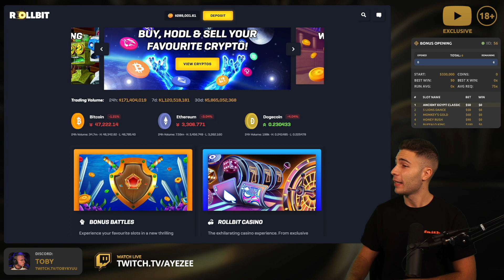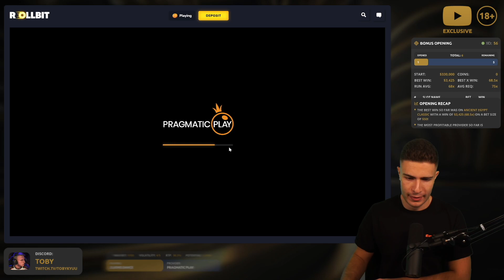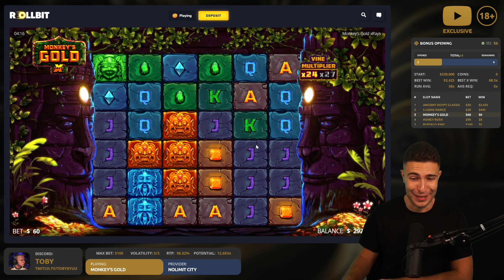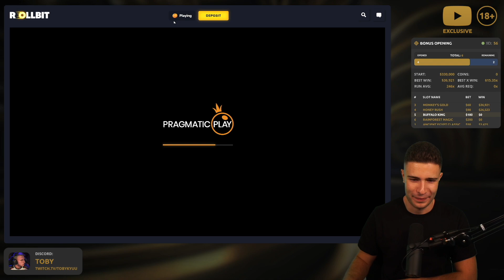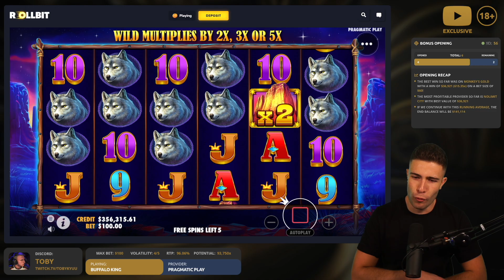The Super 6 🎰 EXCLUSIVE HIGHROLL BONUS OPENING #28